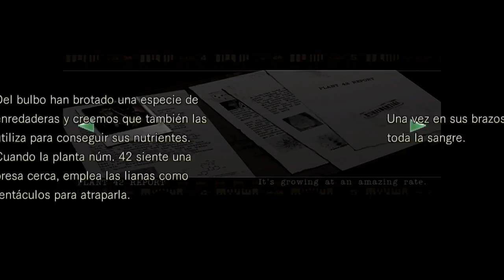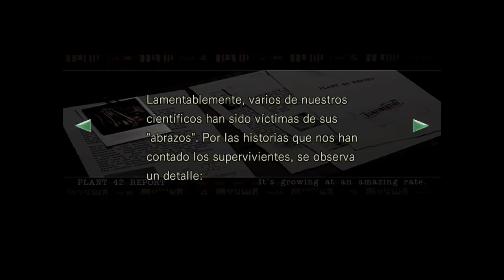Resident evil HD Remaster 60 fps PC Jill parte 11 gtx 770 No commentary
Hardware

AMD FX 8350 OC 4.7 GHZ 1.452V.
ASUS CROSSHAIR V FORMULA Z
CORSAIR VENGEANCE 8GB 1866 MHZ
8 GB RAM CORSAIR VENGEANCE 1866 MHZ
ASUS GTX 770 DIRECT CUII OC 2GB
COOLER MASTER STORM SPAWN ROJO
TECLADO VORAGO KB 500
SEAGATE 3 TB 7200 RPM 64MB
COOLER MASTER SILENT PRO 850W
CUSTOM WATER COOLING
Control xbox 360 alambrico
HAF XB

SWIFTECH MCP 35X
EK RESEIVIOR
EK SUPREMACY NIKEL+PLEXI CPU BLOCK
ALPHACOOL NEXXXOS XT45 240MM
3X SP120 HIGH PERFORMANCE EDITION
2X SCYTHE GENTLE TYPHOON 1450 RPM
2X 80mm fan SPIDER
1x200mm cooler master fan
SCYTHE FAN CONTROLLER

Controlador nvidia 347.09
grabado con nvidia shadowplay
renderizado con Sony vegas 13 x64